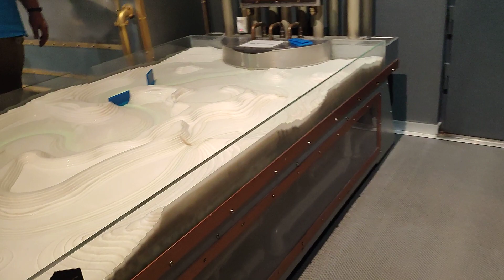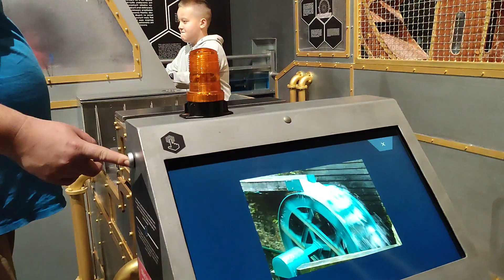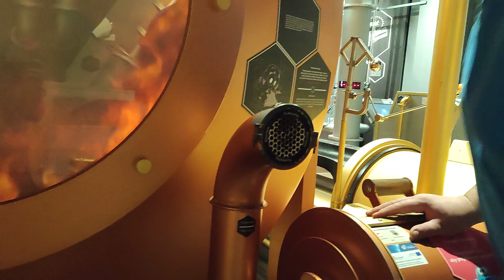energy science center/science museum in Kielce /poland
#2022 vacation